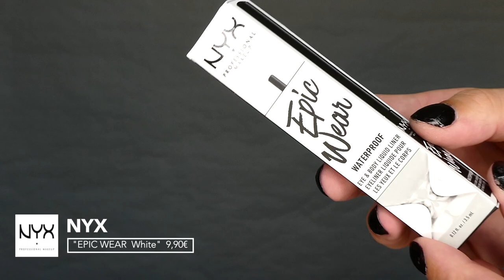WILD JAGUAR L'histoire du palette NULLE À CHIER ?! CRASH TEST HUDA BEAUTY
[SALUT C'EST HANDLER TOUT DE GROSSIERTÉ VÊTU 😎]

***Aujourd'hui on par sur un CRASH TEST EXPLICIT de la nouvelle palette "JAGUAR WILD OBSESSIONS" de chez HUDA BEAUTY ! Autant vous dire que j'ai mouillé mon slip kangourou.***

---Produits utilisés---

[NYX]
-"BARE WITH ME Prime-Set-Refresh"  9,90€

[ELF]
-"Blemish Control Face Primer"  10€

[MORPHE]
-"CORRECTEUR PERFECTEUR DE COULEUR FLUIDITY"  11€

[NYX]
-"Can't Stop Won't Stop full coverage Foundation"  15,90€

[P.LOUISE]
"BASE RUMOUR 02" 14,50€

[HUDA BEAUTY]
-"WILD OBSESSION Jaguar"  29,90€

Caméra: LUMIX DC-TZ90 (Panasonic)
Logiciel de montage: ADOBE PREMIÈRE PRO
Miniature: ADOBE PHOTOSHOP
Micro: Sony ICD-TX650
Talent: AUCUN

    -MES RÉSEAUX-
       Gow Follow